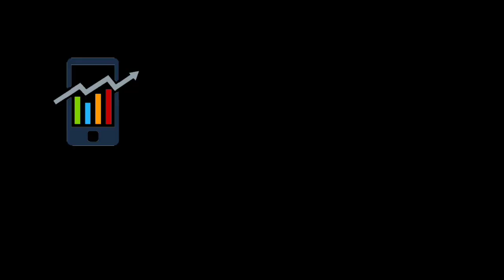ViVo Y30 កំពូលទូរសព្ទចេញថ្មី រាង្គស្ដើងស្អាតកប់ កាមេរ៉ា៤ អេក្រង់ពេញគែម ថ្មយក្ស តម្លៃថោកត្រឹមជាង100$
Model: VIVO Y30
+RAM: 4,6GB
+ROM: 64GB,128GB
+Display: IPS LCd 6.47"
+Chip set: MT6765 Helio
+Camera: 13+8+2+2MP
+Front: 8MP(infinity O display)
+Lock: fingerprint sensor
+Battery: 5000mAh
Hey guys !

Please enjoying with my videos and for my link is:
សួស្ដីប្រិយមិត្តទាំងអស់គ្នាជាទីគោរពនិងជាទីស្រលាញ់បាទ!
សូមស្វាគមន៍ចូលកាន់ប៉ុស្ត៍ឆានែលពត៌មានវិទ្យា❇Vin ly one tech❇
ឆានែលយើងខ្ញុំបង្កើតឡើងក្នុងគោលបំណងដូចខាងក្រោម℅🔻
+ផ្សព្វផ្សាយនឹងចែករំលែកពីពត៌មានបច្ចេកវិទ្យាថ្មីទូទាំងសកលលោក
+ធ្វើការអត្ថាធិប្បាយពីលក្ខណសម្បត្តិ ទូរសព្ទដៃថ្មីៗ
+ប្រាប់ពត៌មាន កម្មវិធី នឹងហ្គេមថ្មីីៗ
+បង្ហាញជូនពីតម្លៃទូរសព្ទដៃ ថ្មីៗនឹង១ទឹកជារៀងរាល់ថ្ងៃ...
🙏🏻សូមអរគុណបងប្អូន សម្រាប់ការគាំទ្រ នឹងជួយទស្សនាវីដេអូក្នុងឆានែលយើងខ្ញុំបាទ!
👉🏻សូមបងប្អូនទស្សនាដោយក្ដីសោមនស្សរីករាយ!
👉🏻ដើម្បីទទួលបានវីដេអូចំនេះដឹងថ្មីៗទៀតសូមបងប្អូនជួយចុចប៊ូតុង:
✔ជាវ រឺSubscribeនិងដាក់សញ្ញាកន្តឹង🔔មួយផងបាទ!